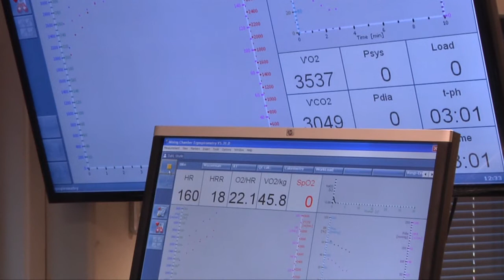sykl 1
Beskrivelse